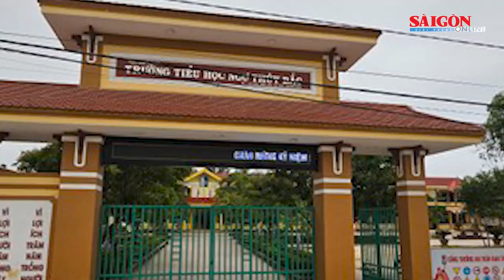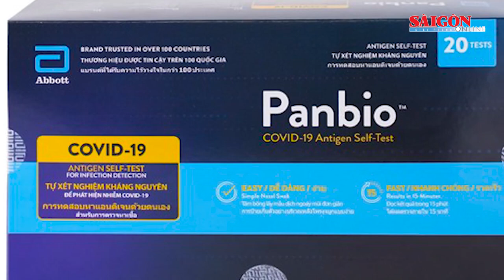Vì sao CDC Cần Thơ triển khai 68.000 mẫu test Covid-19?; Nổ lớn ở khu IEC, Thanh Trì | Tin nóng 12H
Tin nóng 12H ngày 25-4 của SGGPO có các thông tin: Chủ nhà bị chó nuôi của gia đình cắn trọng thương; Bắt đối tượng vận chuyển ma tuý khi đang lẩn trốn ở Campuchia; Vé máy bay giảm giá cận lễ: “Vét” khách lẻ?...